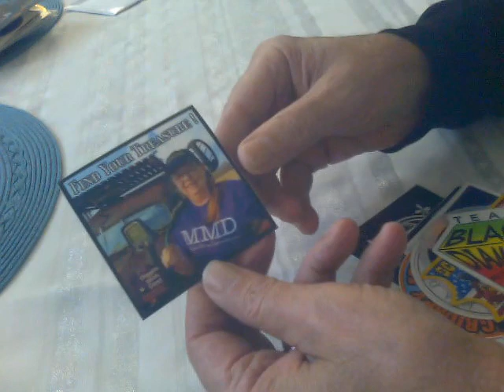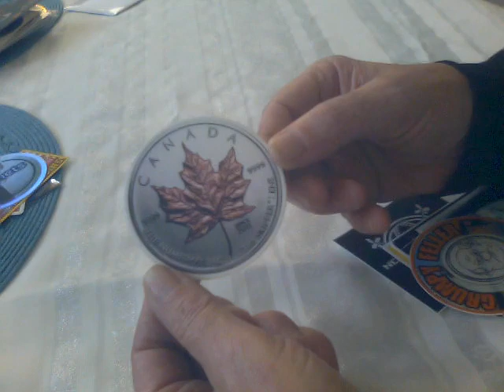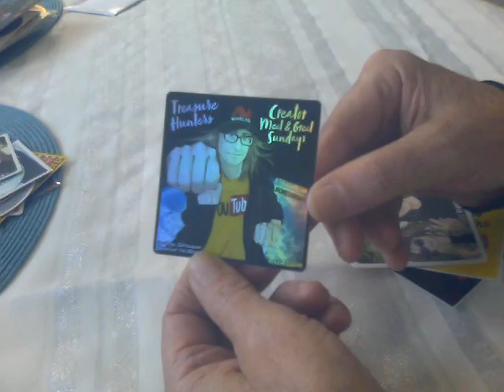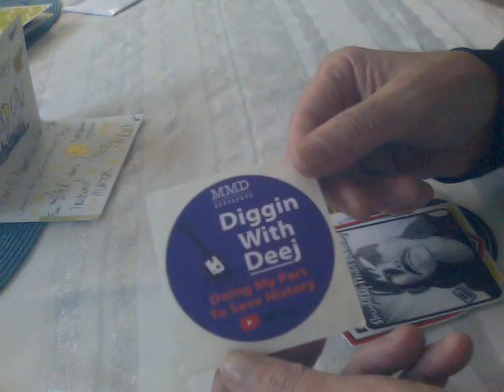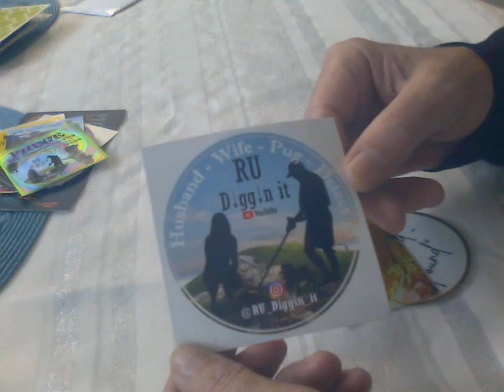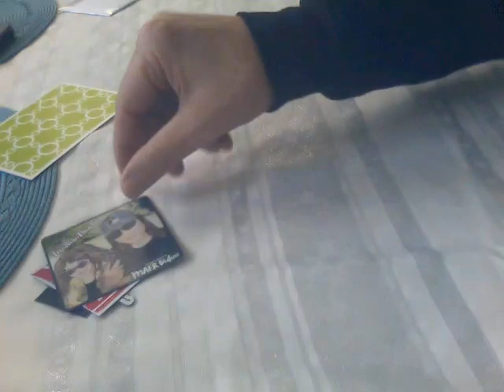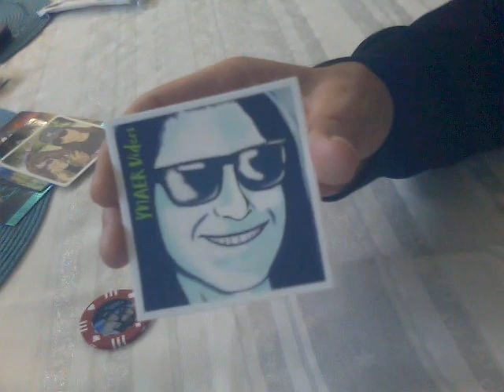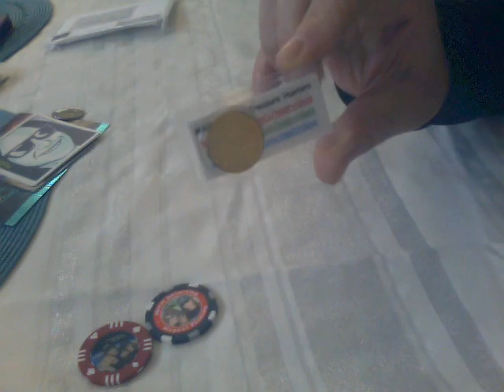Opening Epic Sticker Pack Surprise Mail call ! @MAERvideos @StraightUpMetalDetecting